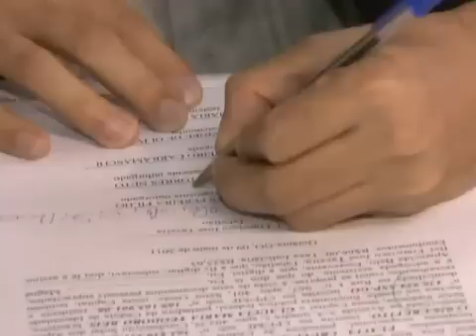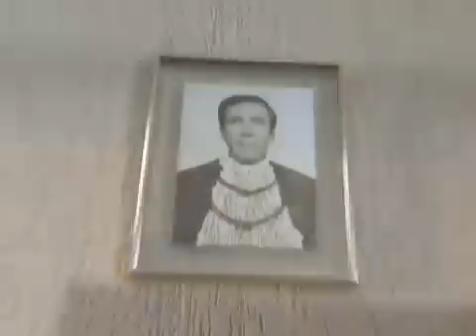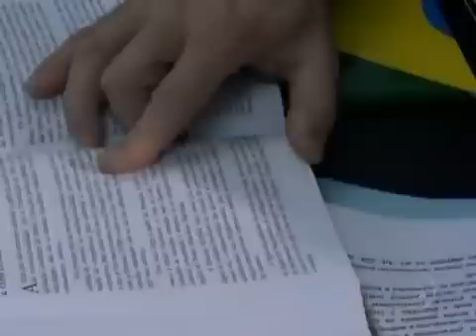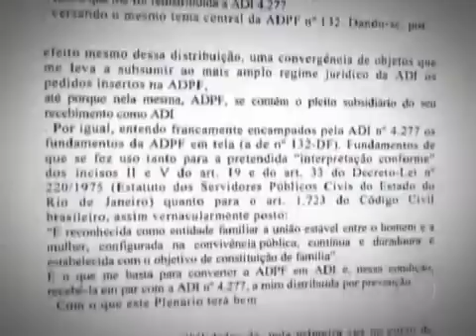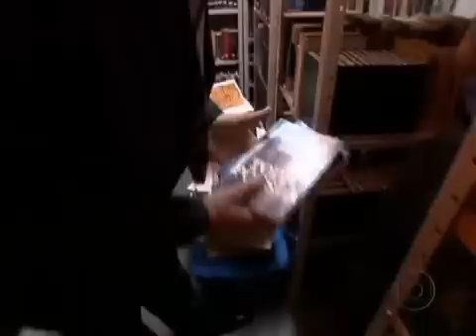STF envergonha esse país - parabéns Juiz Jerônimo Villas Boas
Juiz de Goiás que mandou anular casamento gay fala com exclusividade ao Fantástico